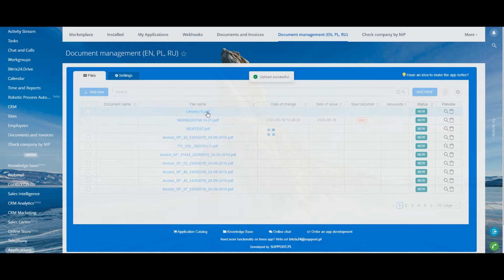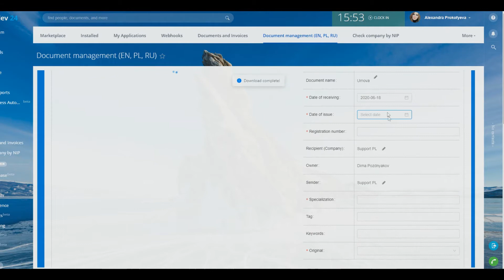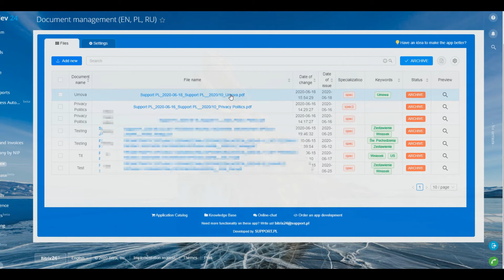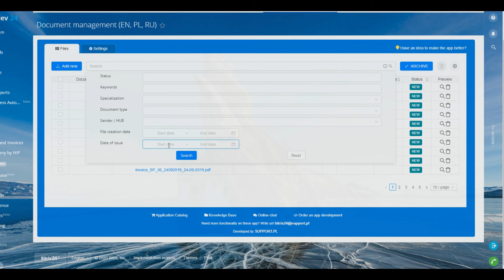Bitrix24 App "Archive" (Document management) review - How to use?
How to use "Archive" app? (EN)
Firstly, you have to make some settings. Use this instructions

Find the application in the Bitrix24. Marketplace